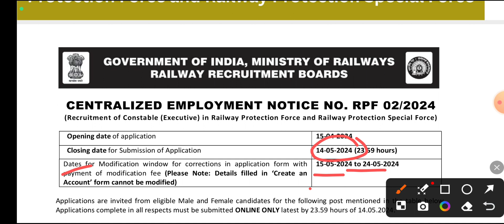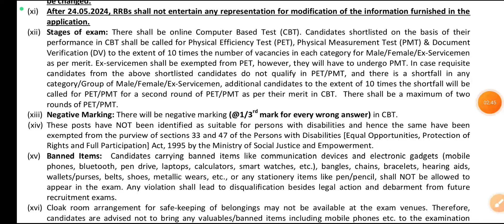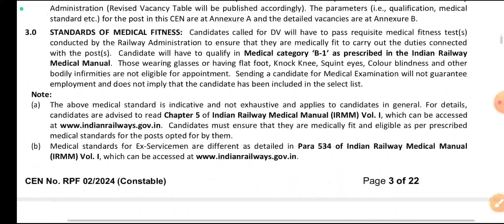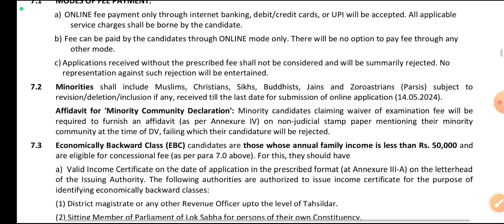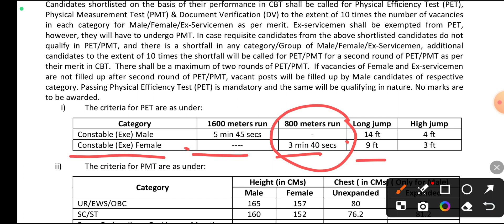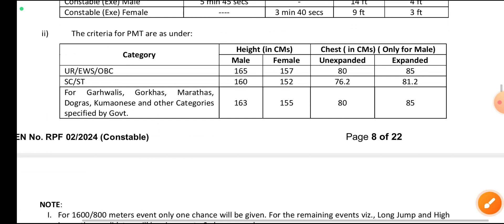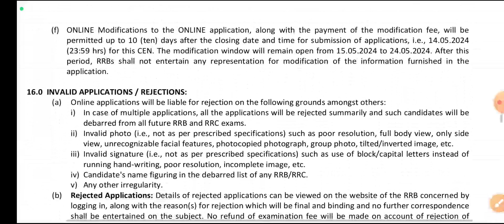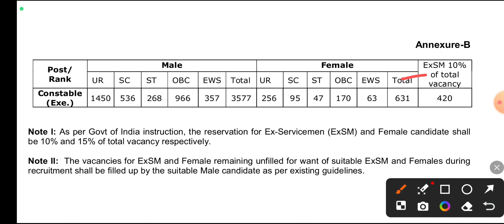Railway RPF भर्ती 2024 | 10th Pass करें Apply | Railway RPF Constable Recruitment 2024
ABOUT CHANNEL
Regards:-
SUCCESS CAREER